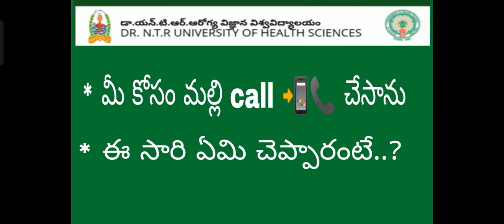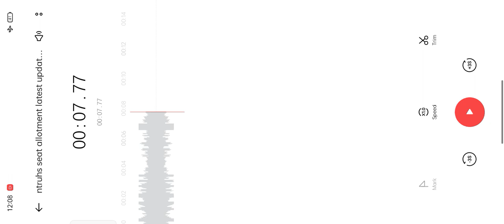ntruhs latest update¶ మీ కోసం మల్లి call చేసాను ఈ సారి వాళ్ళు ఏమి చెప్పారో ఈ వీడియో లో చూడండి frds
ఇలాంటి అప్‌డేట్‌లు కోసం మన ఛానెల్‌ని సబ్‌స్క్రైబ్ చేసుకోండి frds

and a update vachina nenu mana channel lo video chestha frds

amanna douts vuntee comment section lo comment cheyyandi